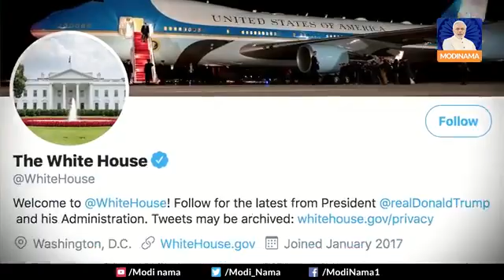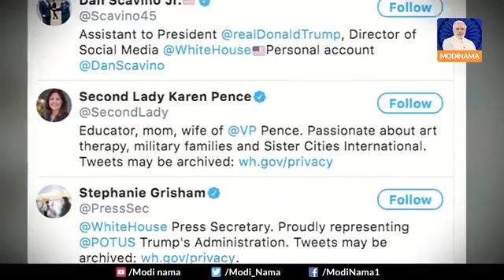Dc Washington the white House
Video from harshitraptan duniya ka sabse bada political pelased